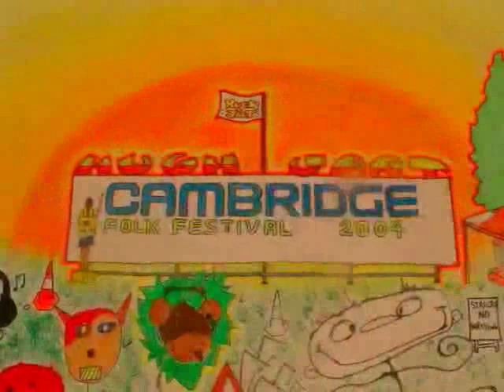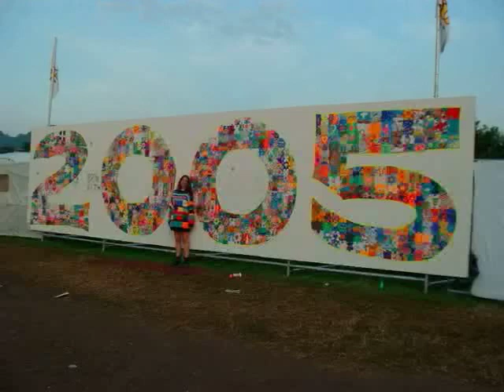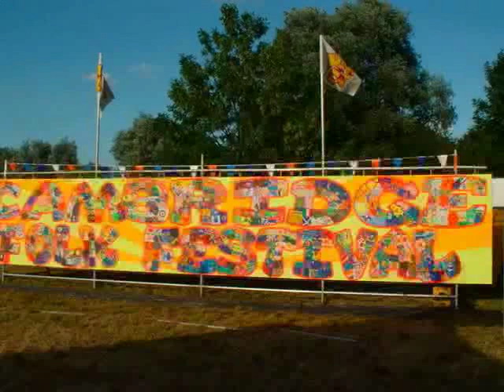HUGH JART SLIDESHOW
Hugh Jart Slideshow. Features many stills of various Painting Screens between 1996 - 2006. Plus some shots of Dubhenge, Millennium Farm & the HUGE LOVE.